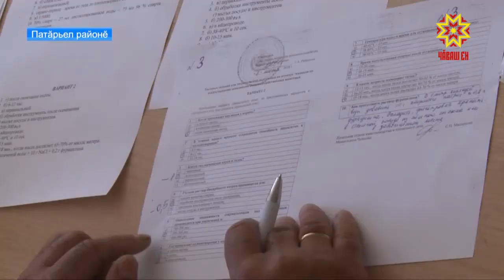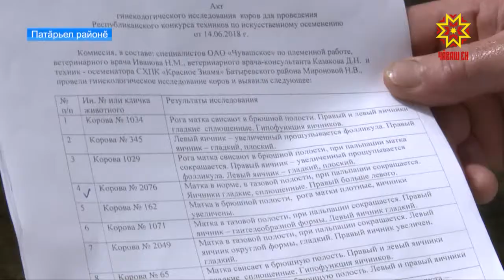Чи маттуррисене палăртрĕç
Эрнекун республикăри ял хуçалăхĕсенче тăрăшакансем Патăрьел районне конкурса пухăнчĕç. Выльăх-чĕрлĕхе искуствăлла майпа пĕтĕлентерекенсем Сăкăт ялĕнче «Хĕрлĕ ялав» хуçалăхра пулчĕç. Пирĕн корреспондент ăмăрту еплерех иртнипе тата тупăшура кам çĕнтернипе  паллаштарать.